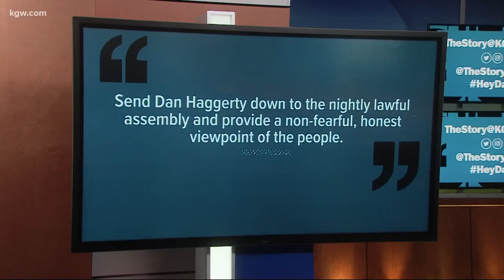KGW News: Dan Haggerty immerses in protests for night 60 of Portland protests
Protests continued Monday night in downtown Portland with hundreds of demonstrators converging on the area of the Multnomah County Justice Center and the federal courthouse.

After dark, a fire, of what appeared to be cardboard signs and plywood, was burning near the federal courthouse.

Around 10:15 p.m., federal agents announced their first warning of the night to the crowd in response to banging on the fence, Portland Independent Documentarians tweeted.